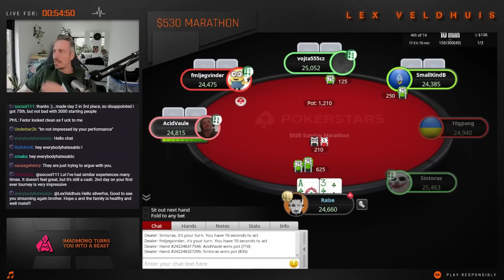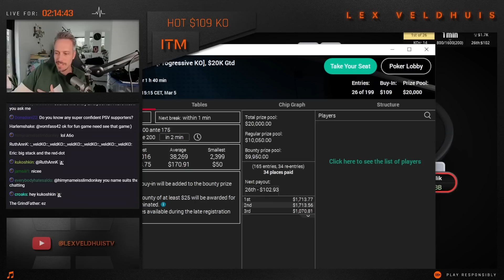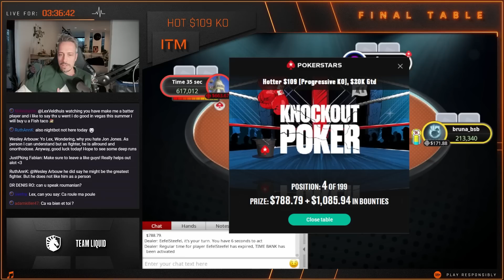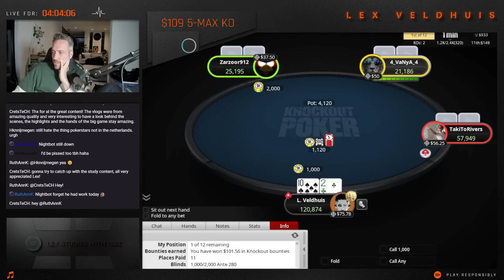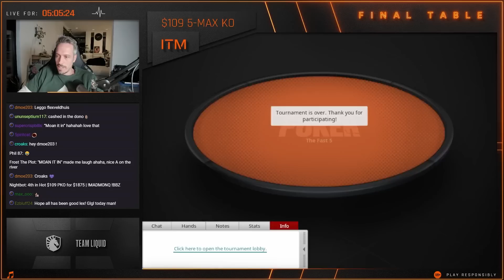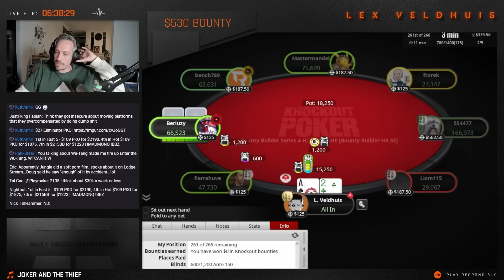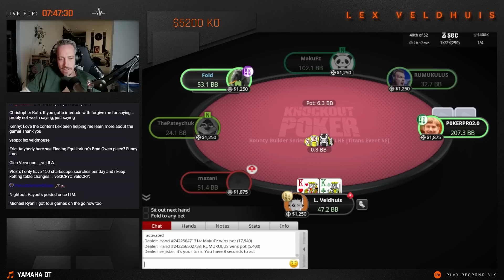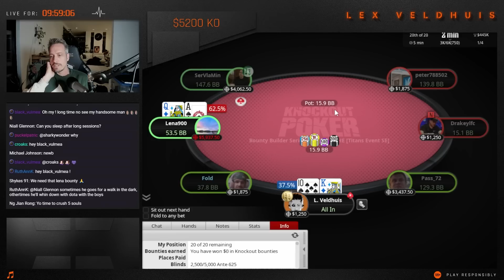The CRAZIEST Poker Run 🤯 ♣️ Poker Highlights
Check out these highlights of the stream that I had this past Sunday!